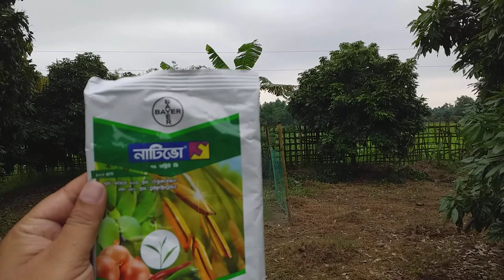আমের গুঁটিতে আঁটি আসার সময় পরিচর্যা, নাটিভো, মিরাকুলান,বোরন স্প্রে(নিজের বাগান- ৭ম পর্ব )_১৫ ০৫ ২০২২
আমাদের পৈত্রিক বাগানের পরিচর্যা প্রায় শেষের দিকে, এর পর হয়তো আর ২ বার স্প্রে করা হবে।
 মোঃ মিজানুর রহমান ।
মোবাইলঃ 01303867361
লিচুর মার্বেল ও আমের ডাসা সাইজের অবস্থায় পরিচর্যা ও সেক্স ফেরোমন(নিজের বাগান- ৬ষ্ঠ পার্ট)_০৯ ০৫ ২০২২
লিচুর আমের গুঁটির মার্বেল সাইজের পরিচর্যা (নিজের বাগান- ৫ম পার্ট)পি জি আর কীটনাশক স্প্রে_২৯ ০৪ ২০২২
*** লিচুর গুঁটির ৩য় পরিচর্যা বোম্বাই মাদ্রাজি (সাইফুল ভাই- ৭ম পার্ট)পি জি আর, কীটনাশক স্প্রে_২৬ ০৪ ২০২২
লিচুর গুঁটির পরিচর্যা, বোম্বাই (৫ম[০১]_পার্ট-সাইফুল ভাই)পি জি আর, কীটনাশক স্প্রে¬_০২ ০৪ ২০২২ লিচুর গুঁটির পরিচর্যা (৫ম_পার্ট-সাইফুল ভাই)পি জি আর, কীটনাশক ও ছত্রাকনাশক স্প্রে¬_০২ ০৪ ২০২২
আমের গুঁটির পরিচর্যা, গুঁটি ঝরা রোধে পানি সেচ (নিজের বাগান-৩য় পর্যায়) ও কীটনাশক স্প্রে_২৬ ৩ ২০২২
লিচুর মুকুলের পরিচর্যা (২য় পার্ট) ২০২২ সালের, মুকুল ঝড়া রোধের জন্য পানিসেচ ,২০বছর অভিজ্ঞ সাইফুল ভাই
সরকারি চাকরির পাশাপাশি আমার এই ইউটিউব চ্যানেলের প্রধান উদ্দেশ্য হচ্ছে আমার ২০১২ সালে নিজের হাতে লাগানো আম ও লিচুর প্রায় ২০০ (হাডিভাঙ্গা/আম্রুপালি/মল্লিকা/বেদানা/কাঠালি/মাদ্রাজি/চায়না-২/৩) গাছের বাগান আছে, সেই বাগানে বিভিন্ন অভিজ্ঞ বাগান মালিক/কৃষি অফিসারের পরামর্শে সার/কীটনাশক ও পানি সেচ কখন কি মাত্রায় দেই এবং ফাইনালি কিভাবে বাজারজাত করি তা সন্মানিত দর্শকগণের সাথে শেয়ার করা।